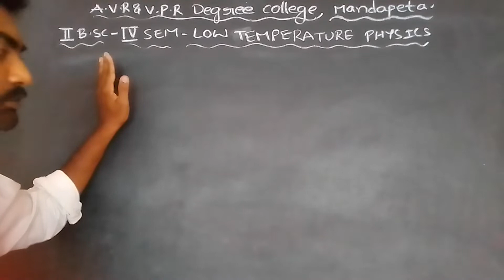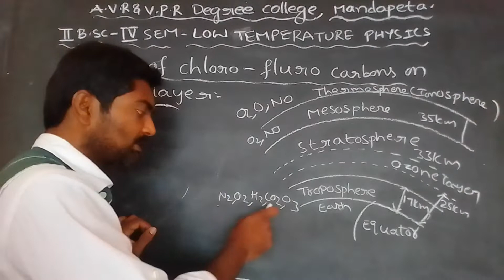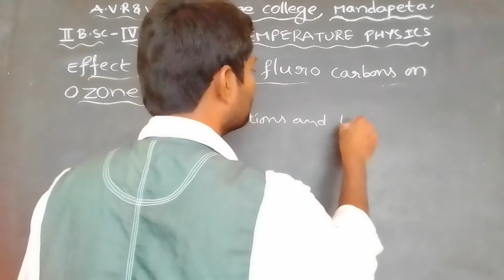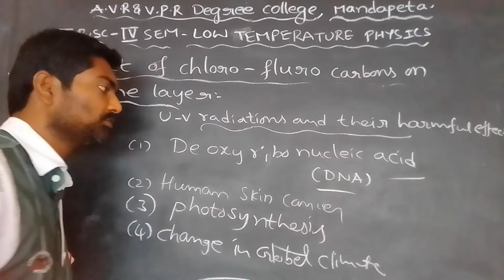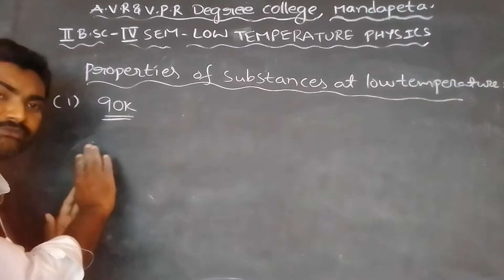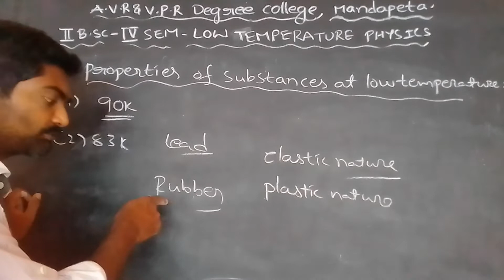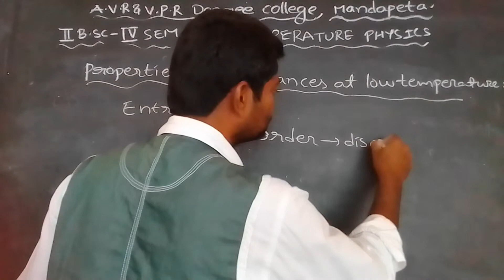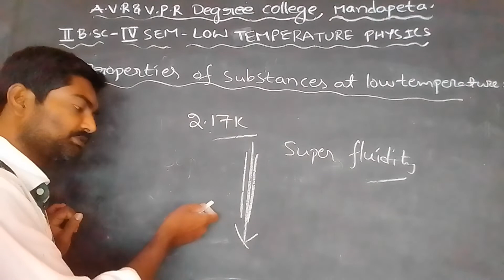II BSC MPC &MPCS PHYSICS IV SEM LOW TEMPERATURE PHYSICS PART VI